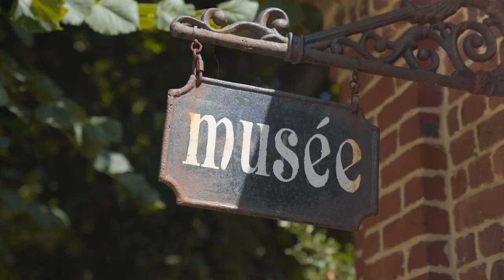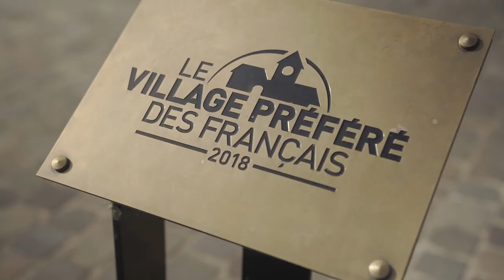Les IMMANQUABLES - Destination Coeur de Flandre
Que diriez-vous de découvrir une magnifique région encore trop méconnue ? C’est ce que vous propose cette vidéo mettant en avant la beauté de la Flandre française.

En 2.30 minutes, plongez dans ce concentré de patrimoine architectural, naturel et culturel qui donne autant envie de déguster une bonne bière (ou un plat typiquement régional), que de contempler des paysages variés ou de pratiquer une activité en plein air.

Authenticité, nature et calme : un riche programme qui vous attend toute l’année en Destination Cœur de Flandre.